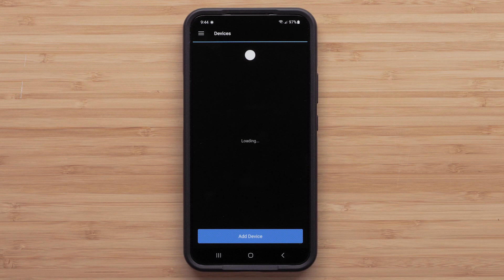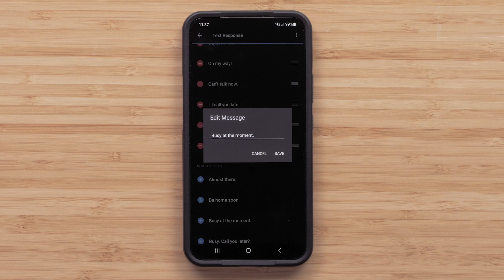Garmin Support | Garmin Connect™ App | Customizing Android™ Text Responses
Learn how to use the Garmin Connect™ App to customize the text responses that can be used from your compatible Garmin device when paired with a compatible Android™ device.

Android™ is a trademark of Google LLC